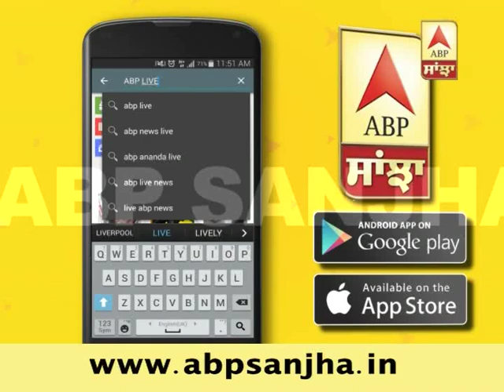Where are killers of RSS chief Rulda Singh?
ਆਖਿਰ ਕਿੱਥੇ ਗਏ ਰੁਲਦਾ ਸਿੰਘ ਦੇ ਅਸਲ ਕਾਤਲ?